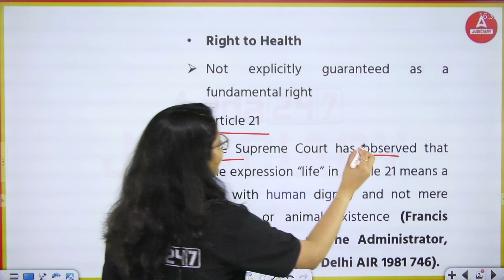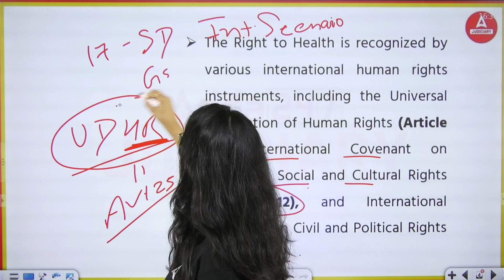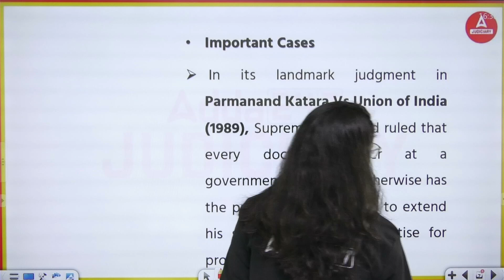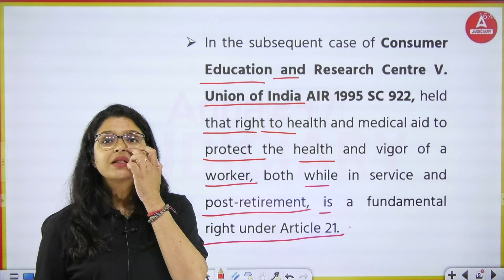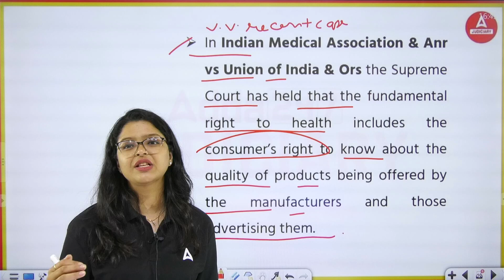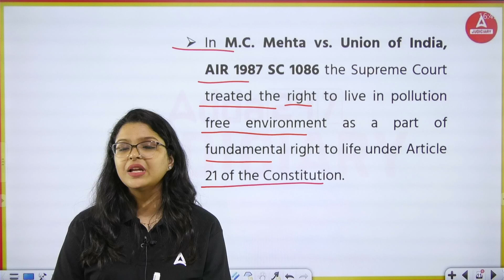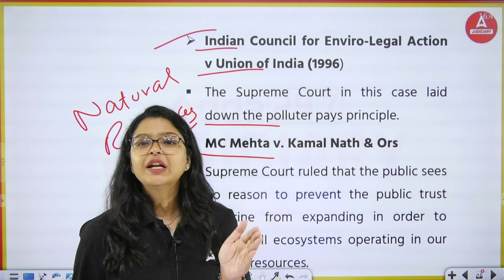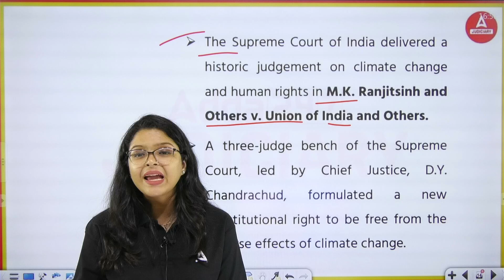Fundamental Right to Health क्या है? | Right to Health as Fundamental Right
Fundamental Right to Health क्या है? | Right to Health as Fundamental Right | Adda247 Judiciary

1. Learn from the best faculties
2. In-depth analysis
3. Exam planning strategy
4. Best question solution
5. Time management
🔰 Prepare for All State Judiciary Exams:-
1. Delhi Judiciary Exam (DJS 2024)
2. Haryana Judiciary Exam (HJS 2024)
3. UP Judiciary Exam (UP PCS J)
4. Punjab Judiciary Exam
5. HP Judiciary Exam
6. Bihar Judiciary Exam
7. MP Judiciary Exam (MPCJ 2024)
8. Rajasthan Judiciary Exam (RJS 2024)
9. Uttarakhand Judiciary Exam
10. Gujarat Judiciary Exam
11. Chhattisgarh Judiciary Exam
12. Andhra Pradesh Judiciary Exam
13. West Bengal Judiciary Exam
14. Odisha Judiciary Exam
15. Manipur & Assam Judiciary Exam
16. Jammu & Kashmir Judiciary Exam
17. Jharkhand Judiciary Exam